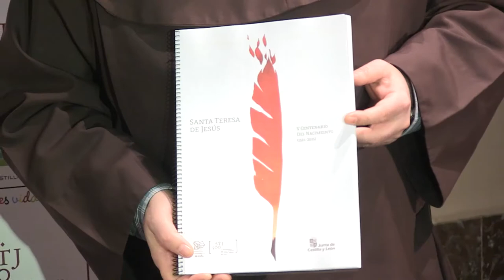Presentación Actividades Junta CyL para V Aniversario Santa Teresa_Alicia García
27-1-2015 - La consejera de Cultura y Turismo, Alicia García, ha presentado la programación de actividades culturales que la Junta de Castilla y León ha diseñado con motivo de la conmemoración del V Centenario del nacimiento de Santa Teresa de Jesús, que llegará a las nueve provincias de la Comunidad a través de más de un millar de actividades englobadas en nueve disciplinas diferentes.

Alicia García se ha referido a que la Junta es consciente de la trascendencia nacional e internacional de esta efeméride y, por este motivo, se ha preparado una importante programación cultural para que la Comunidad tenga una presencia singular, inclusiva, ambiciosa y aglutinadora de la mejor cultura, patrimonio o actividad de creadores de tiene Castilla y León, con Teresa de Jesús a la cabeza como referente universal. García ha asegurado que para diseñar esta programación se ha contado con cientos de personas y decenas de instituciones que han sumado conocimiento, ilusión y esfuerzos a través de una firme apuesta por construir Comunidad, así como por llegar al territorio de manera intensa, enriquecedora, por hacer a la ciudadanía partícipe de esta celebración y convencidos de que la figura de Teresa de Jesús ofrece en este 2015 un mensaje contemporáneo para todos.